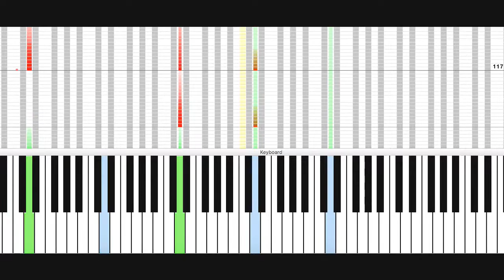How to play light and shadow (by Vangelis) Piano SLOW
From the film 1482 Conquest of Paradise